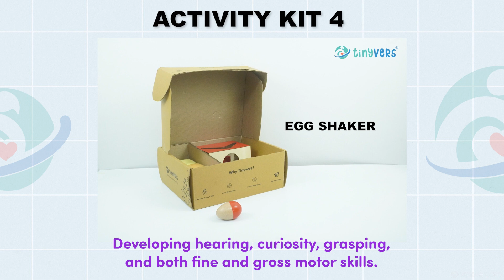Activity Kit 4: 7 - 8 Months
Embark on a journey of exploration with our fourth activity kit and engage in activities that stimulate various senses and enhance critical skills:

✅Enhancing Motor Skills
✅Enhancing Cognitive Abilities
✅Enabling Exploration
✅Feeling of Independence
✅Improved Concentration
✅Enhancement of Critical Thinking and Problem-Solving Skills
✅Enhancing Fine Motor Skills